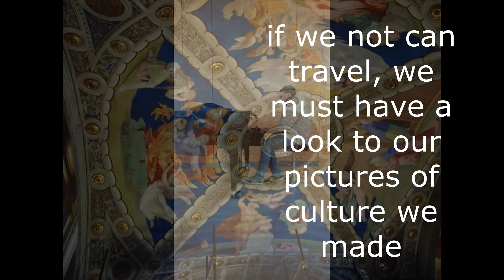Markus Joe October 2020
Lean back, have a break and listen, part II. Pianomusic and selfmade past time photos of culture before the coronatime.
Enjoy and guess where i took the photos.